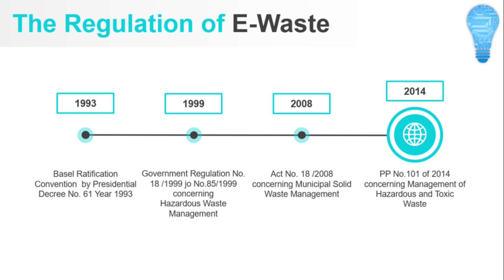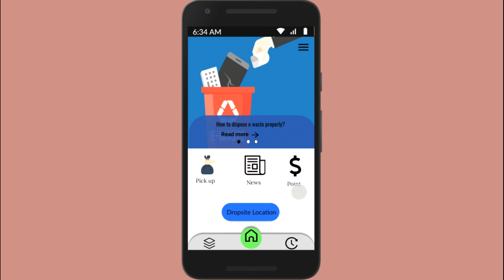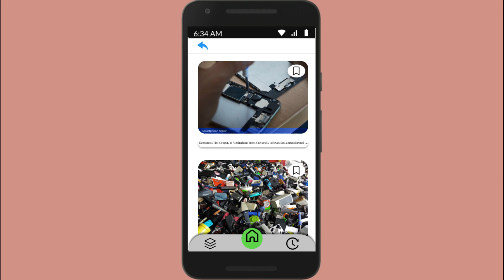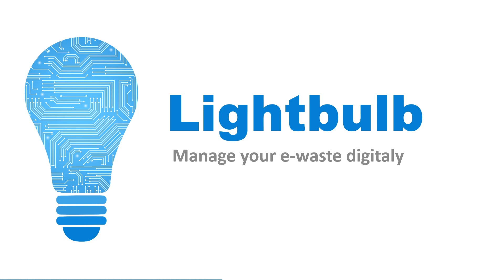WISPO2020_TC 005_LIGHTBULB E WASTE MANAGEMENT PLATFORM BASED ON MOBILE APPLICATION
Name: Ahmad Waliiyyul Afkar, Muhammad Rumi Fasabrun Jamil
School/University: SMA SAINS WAHID HASYIM
Country: Indonesia
CODE: TC-005
Category: Technology and Computer